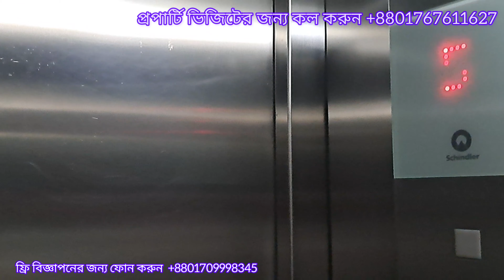Luxury at Its Finest : Flat for Sale in Uttara Sector 11 ll Luxury Living Awaits : Uttara Sector 11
Luxury at Its Finest:Flat for Sale in Uttara Sector 11

১৮২২ স্কয়ারফিট ফ্ল্যাট বিক্রয় উত্তরা সেক্টর ১১ ll Luxurious Flat For Sale Uttara Sector 11

Property For Sale Uttara Sector 11
5 Katha Land
Single Unit Property
Developed By Asset Developments

Luxurious South Facing 4 Bed Apartment For Sale Uttara Sector 7 Size 3334 sft

✌️উত্তরা Sector 7 & Sector 12
✌️গুলশান
✌️ধানমন্ডি
✌️বারিধারা ডিপ্লোম্যাটিক
✌️কলাবাগান
✌️মিরপুর ডিওএইসএস সংলগ্ন
✌️বসুন্ধরা ব্লক B,D,E,G,E সাইজ ১৫০০ থকে ৩৬০০ স্কয়ারফিট

💥ধানমন্ডি ২৭৬০ স্কয়ারফিট ৪ বেড - ব্রান্ড নিউ

💥উত্তরা ১৯৫১ স্কয়ারফিট সেক্টর ৪ -ইউজড

💥গুলশান ১ সাইজ ৩০০০ স্কয়ারফিট - ইউজড

💥বারিধারা ডিপ্লোম্যাটিক জোন ইউ এন রোড ৪১০০ স্কয়ারফিট - ইউজড

💥বারিধারা পার্ক রোড ২৭০০ স্কয়ারফিট - ইউজড

💥কলাবাগান ১৬২০ স্কয়ারফিট - ব্রান্ড নিউ

💥গুলশান রোড ১২১ সাইজ ২২৭৩ স্কয়ারফিট - ইউজড

💥বসুন্ধরায় Only Royal Location - Expensive Apartment 2050 স্কয়ারফিট - ব্রান্ড নিউ

💥গুলশান নর্থ ৪৫০০ স্কয়ারফিট - ব্রান্ড নিউ

💥ডুপ্লেক্স উত্তরা সেক্টর ১২ - ব্রান্ড নিউ

💥মিরপুর ডিওএইসএস সংলগ্ন ১৭২০ স্কয়ারফিট ১৭৭০ স্কয়ারফিট

Flat For Sale Uttara Sector 7
Brand New Flat For Sale Uttara Sector 7
Luxury Flat For Sale Uttara Sector 7
4 Bed Room Apartment For Sale Uttara

★Exclusive Priceless Property Collection All Over Dhaka.

*Luxury Ready Flat For Sale Uttara :

 • ১০০% রেডি লাক্সার...

*Luxury Flat For Sale Gulshan Road 121 :

 • গুলশানে লাক্সারিয়...

*Super Luxurious Apartment For Sale Mohammadpur Adabor :

 • আদাবরে সুপার লাক্...

*Some Information About Baridhara :

 • বারিধারায় ফ্ল্যাট...

*Apartment For Sale Bashundhara C Block :

 • Flat Sale বসুন্ধর...

*Mega Gated Community At Uttara (Life Style Project) :

 • আপনার চাওয়ার সব ক...

*Luxury Duplex & Penthouse For Sale (Environment of RCU) :

 • Flat For Sale Utt...

*Complete Life Style Project Uttara :

 • Complete Life Sty...

*Brand New South Facing Flat For Sale Near Mirpur DOHS :

 • মিরপু্রে ব্রান্ড ...

*Luxurious 2360 sft Apartment For Sale Bashundhara opposite of Evercare Hospital :

 • Luxurious 2360 sf...

*1 Bigha land For Sale Bashundhara Block I Extension  :

 • Industrial Land F...

*14 Katha Land For Sale Bashundhara Block I Extension :

 • 14 Katha Land For...

*88 Katha Land For Sale Bashundhara Block J :

 • 88 Katha Land For...

*2905 sft South Facing 4 Bed Apartment For Sale Bashundhara D Block :

 • Luxurious South F...

*South Facing 2085 sft Apartment For Sale Bashundhara D Block :

 • বসুন্ধরায় ডি ব্লক...

* 1500 sft Apartment for sale Bashundhara E Block :

 • বসুন্ধরায় ই ব্লকে...

* 1565 sft Apartment For Sale Bashundhara F Block :

 • Brand New 1565 sf...

Uttara,
Bashundhara,
flat for gulshan,
flat for sale uttara,

Ready flat sale in uttara
How to make a flat design
southfacing Interior Design
southfacing Home Decore